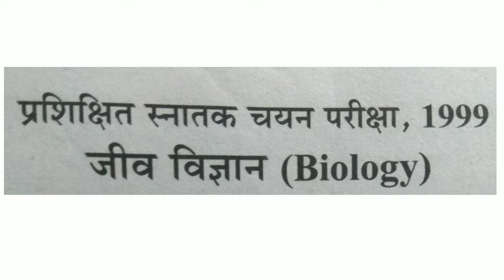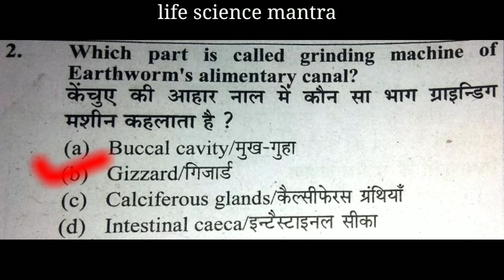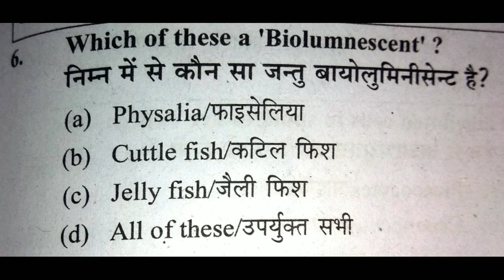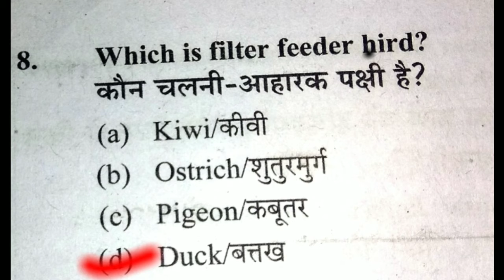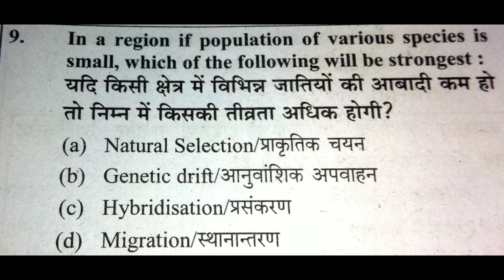TGT BIOLOGY#PGT BIOLOGY#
important questions for TGT/PGT BIOLOGY